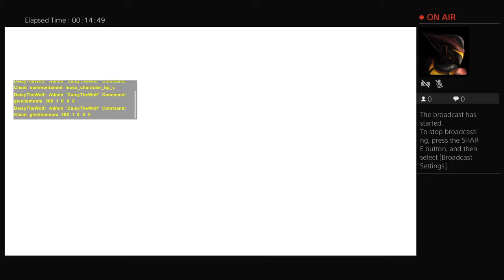Ark survival evolved with my friend daisy ep.1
Ziggy Radford